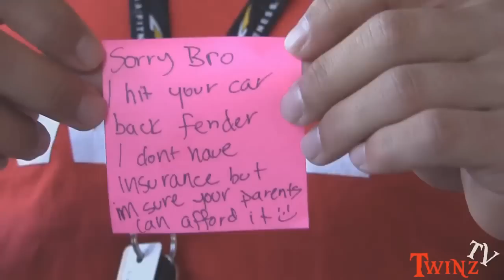Someone Hit Your Porsche Prank - Top Pranks - Prank In Public